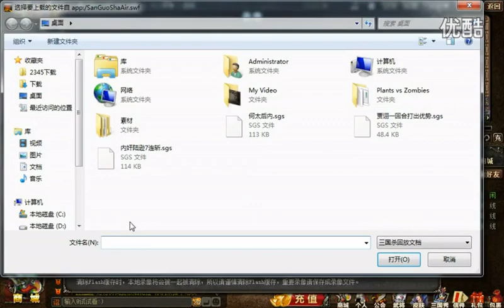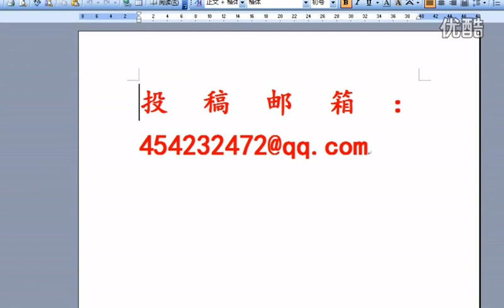【彩鸿解说三国杀】贾诩一轮打优势，小内陆神七连斩第十五期 超清